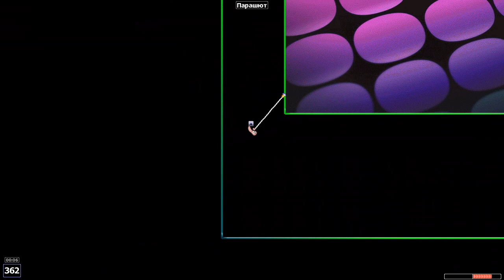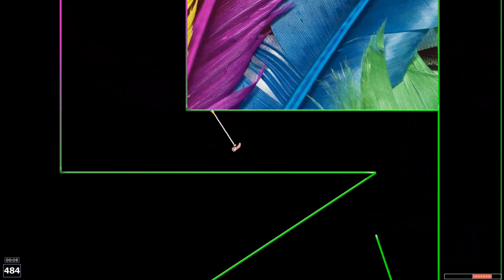Kradie's Big ZaR RR 279 Walkthrough [Big Rope Race]